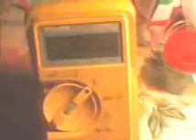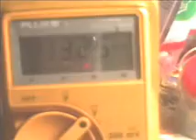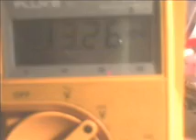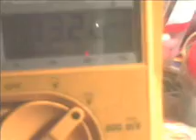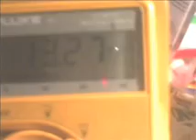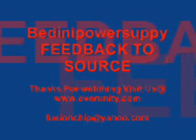Bedinipowersupplyselfcharge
Its My PowersupplyBedini made from a 48 volt brushless fan feed back to Source thread is Fusionchip's Bedini Feedback to Source!!! Complete with Schemitics of all my work . this uses NON standard parts But Is an bedini Sg without a secondary .